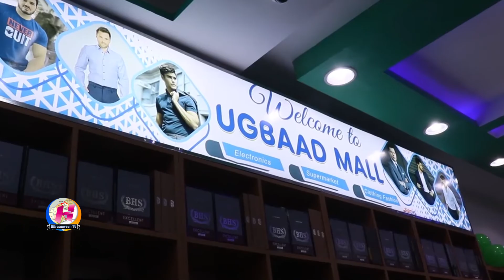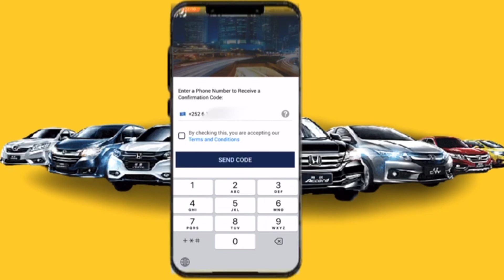Xoghayaha Guud ee Maamulka Gobolka Banaadir oo Bogaadiyay Ganacsatada Soomaaliyeed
Xoghayaha Guud ee Maamulka Gobolka Banaadir Feysal Caraale Afrax ayaa ku dhiiragaliyay Ganacsata Soomaaliyeed doorka muuqda oo ay ku lee yihiin dib-udhiska Caasimadda.